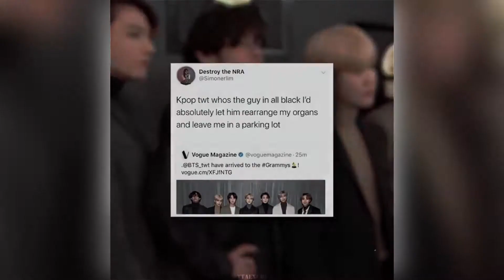Bts Instagram edits | razrubyeditz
Some bts edits found on Instagram